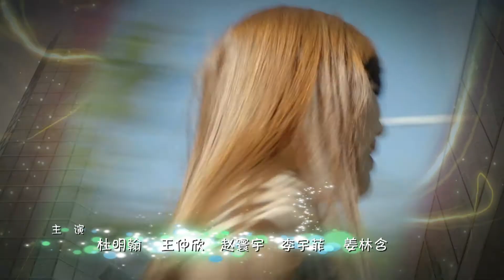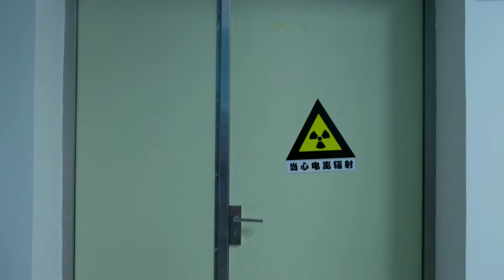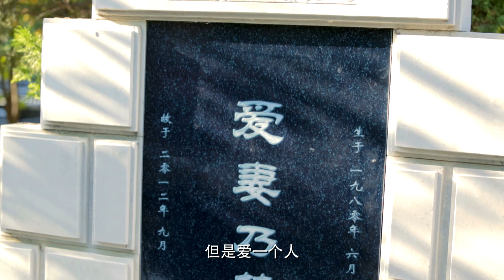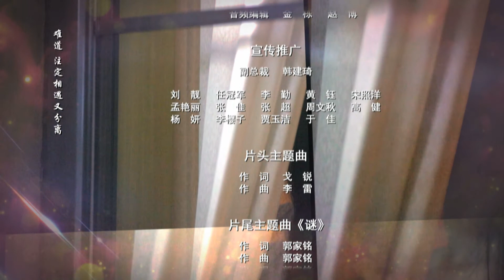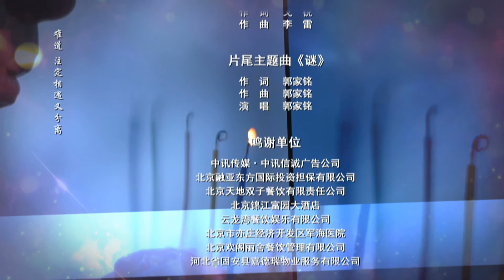我怀了你的孩子 第44集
任屹与林一轩在墓地长谈，任屹开始一件一件的揭开真相，这一切来的太晚又太突然，让林一轩完全无法应对，措手不及.